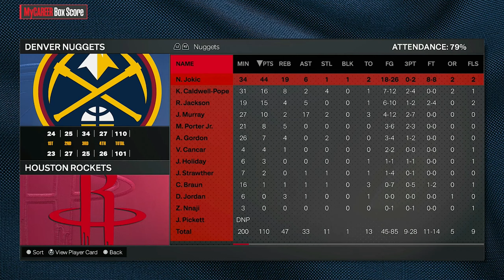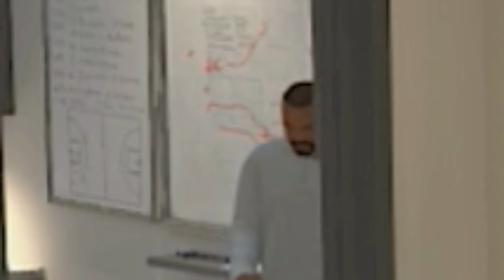NBA 2K24 MyCareer - HERE WE GO AGAIN (NO MONEY SPENT!)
It's another in-season tournament game, and this time it's against the NUGGETS. Can we get our FIRST in-season tournament win?

Timecodes
0:00 - Pre-Game
5:02 - Gameplay
16:18 - Stats, Upgrading, Locker room chat